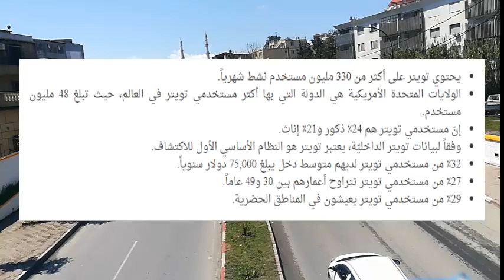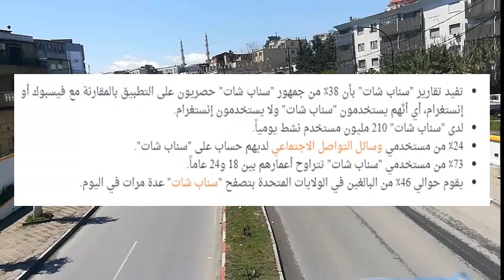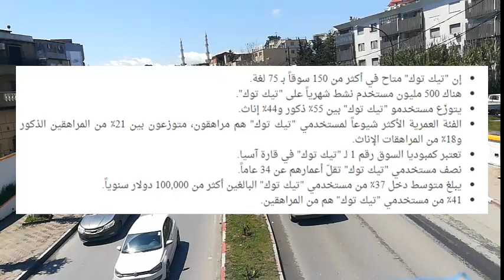إحصائيات مواقع التواصل الاجتماعي في عام 2020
يحتاج المسوّقون في بعض الأحيان فقط إلى الأرقام بداية كل عام، حيث تعني السنة الجديدة الكثير من الأشياء: تغييراتٍ جديدة في الحياة، وفرصاً جديدة، وفرصاً لتغيير الحياة، والتسويق، وحملاتٍ تسويقيّةٍ جديدةٍ للتخطيط. إنّ الطاغوت المعروف باسم وسائل التواصل الاجتماعي يكبر مع كلّ عامٍ جديد، وبسبب ذلك، تتحوّل التركيبة السكانية معها. وفي النهاية، يمكن أن يساعدك الاحتفاظ بالأرقام المهمّة قبل الحملات التسويقية عبر وسائل التواصل الاجتماعي على تحقيق عائد استثمارٍ على المدى الطويل

Sometimes marketers just need numbers at the beginning of each year, as the New Year means a lot of things: new life changes, new opportunities, life-changing opportunities, marketing, and new marketing campaigns to plan. The juggernaut known as social media grows with each new year, and because of that, the demographics shifts with it. Ultimately, keeping the important numbers ahead of social media campaigns can help you achieve a long-term ROI.